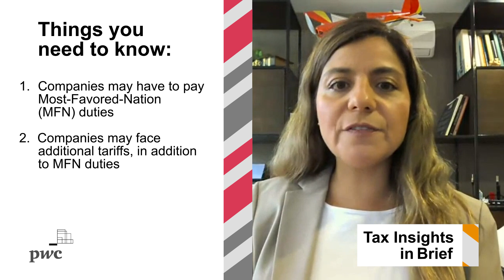Recent changes in Mexican tariff regime affect US companies with manufacturing operations in Mexico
On April 22, 2024, the Mexican Ministry of Economy established import tariffs ranging from 5% to 50% on certain products, effective April 23, 2024. Additionally, Mexico altered the criteria for 'Regla Octava' (Rule 8) exemptions, which previously allowed temporary imports of 'sensitive' products like aluminum, steel, textiles, sugar, and tobacco to be exempted from duties. This change impacts US companies operating in Mexico under the IMMEX Program, as they may now face Most-Favored-Nation duties and additional tariffs on these sensitive goods. IMMEX companies must consider potential increases in duties and tariffs, and analyze the effects under the USMCA and other financial and tax implications to mitigate additional costs when exporting to the United States.